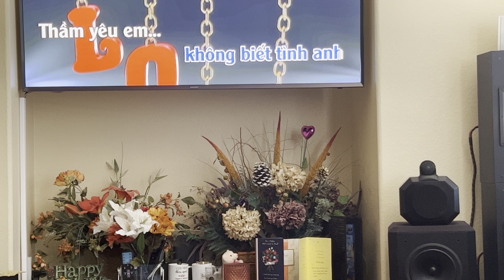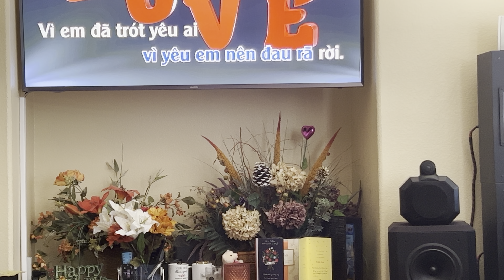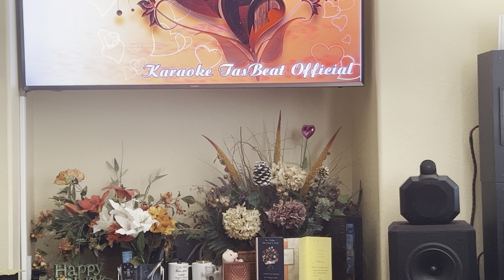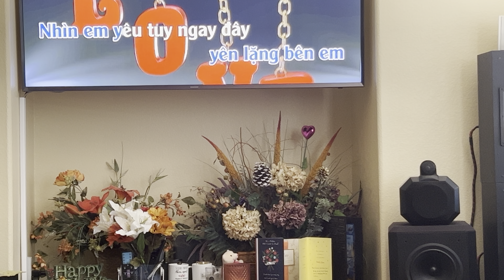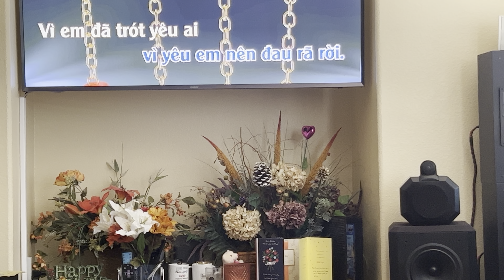Trái Tim Bên Lề -TN